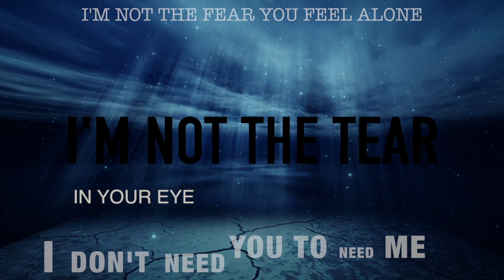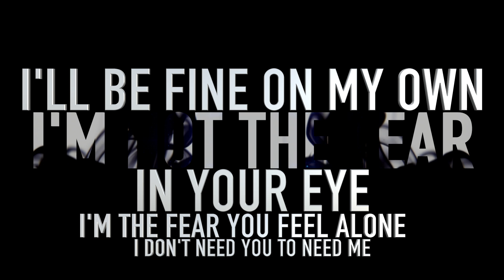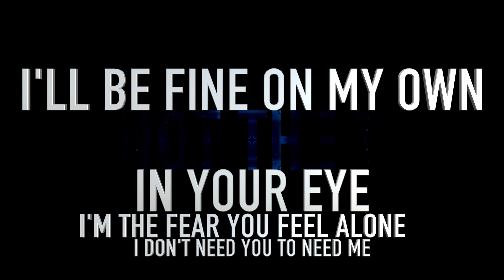Synthetic Scar - I'll Be Fine(On My Own) - Original Mix 2020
Hello everyone! Here is a New mix, in summer mood🍹 One of our old songs, never published, got the new cloths. Scar presents, in association with @Stereo Sapiens ,"I'll Be Fine", We hope that You will enjoy this. Just turn up the volume as far as it goes 😂🤘🏻🖖🏿

Credits  Footage - @Videvo.net (Thank You!!!)
Voice recording - Tihomir Glogoski
Music written and recorded - Filip Brtan (The Cave studio), Jagor Blazic and Kresimir Stergar

I'll Be Fine(On My Own)®- Single 2020 Synthetic Scar©